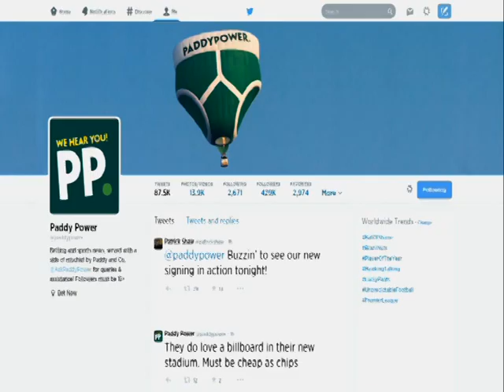Cameroonian "Youth" Signing - TV In-play Special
On all Premier League matches for the rest of the season:

Bet £20 before the game and get a free £10 in-play bet